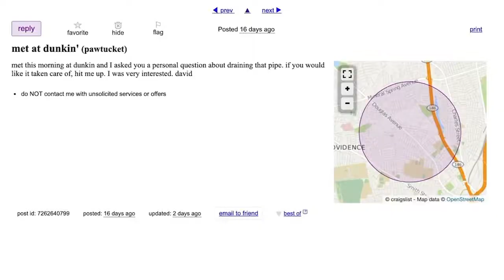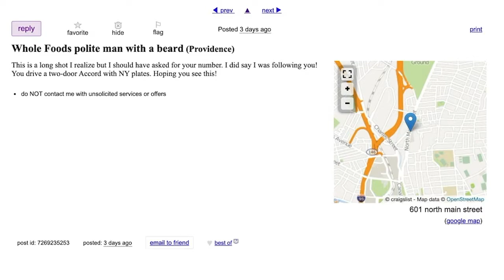Whole Foods polite man with a beard (Providence)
This is a long shot I realize but I should have asked for your number. I did say I was following you! You drive a two-door Accord with NY plates. Hoping you see this!”

During the month of February, we’re helping Cupid hit his mark by reading posts left on Rhode Island’s Craigslist, “Missed Connections” community. Message or tag a friend a who fit the description of our mysterious bearded Romeo.